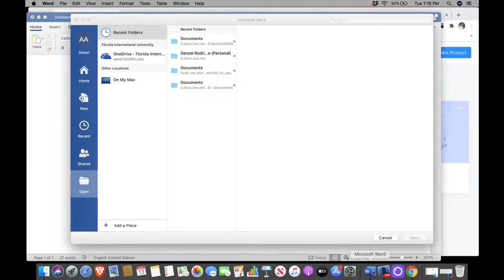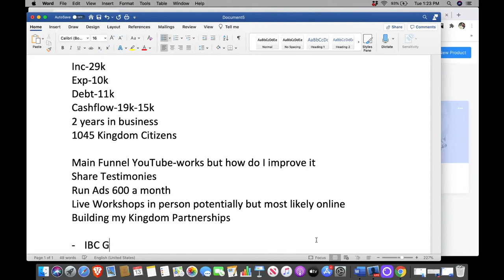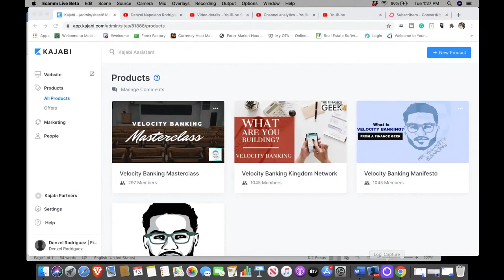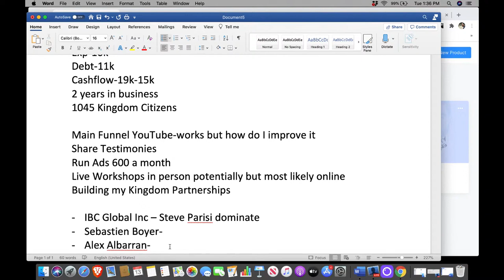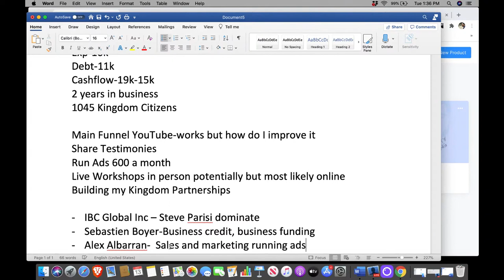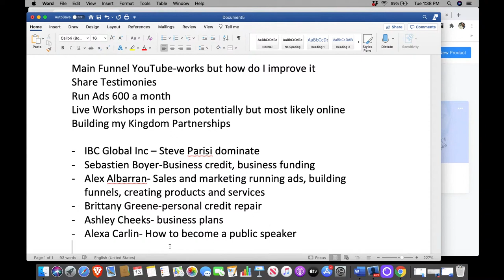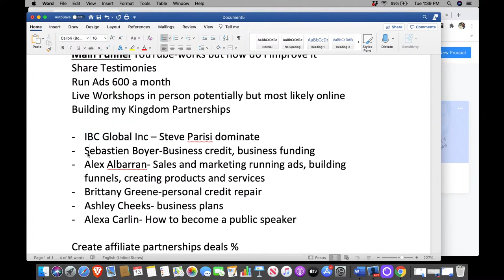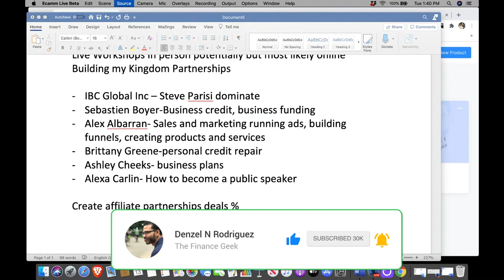Building Kingdom Partnerships